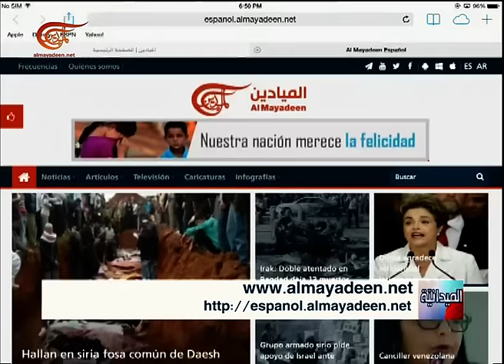نشرة الأخبار | نشرة الميدانية | 2016-05-17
نشرة الأخبار